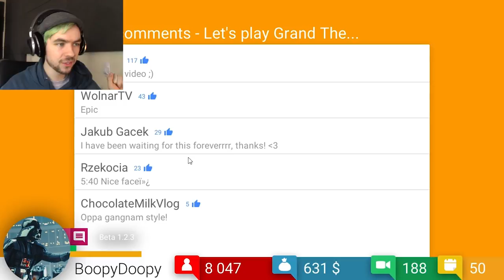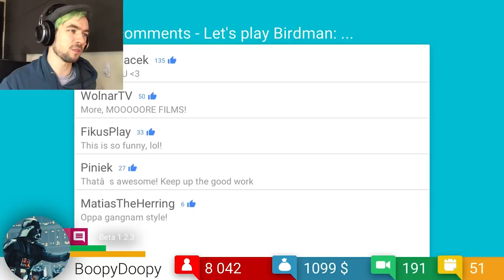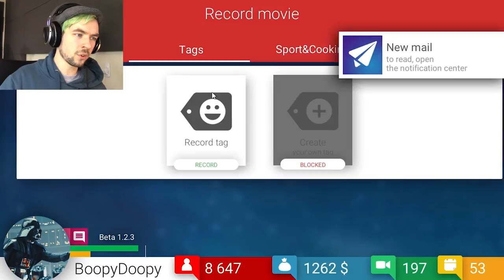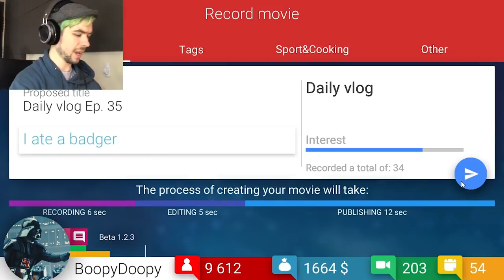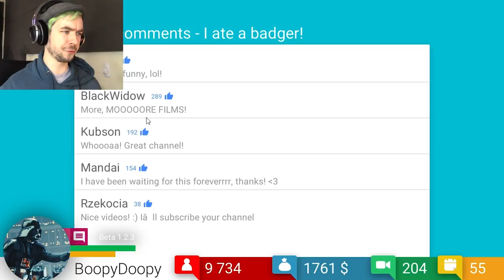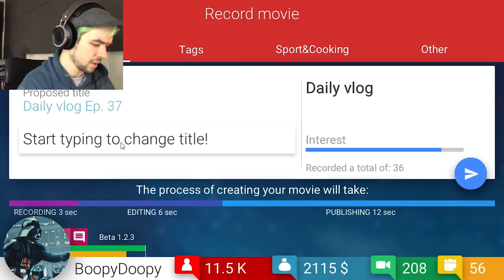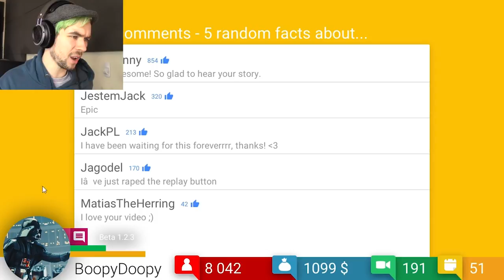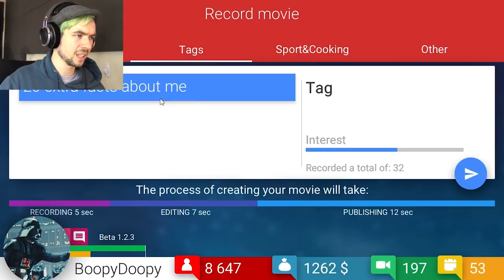Jacksepticeye - Tube Tycoon #7 - I ATE A BADGER!